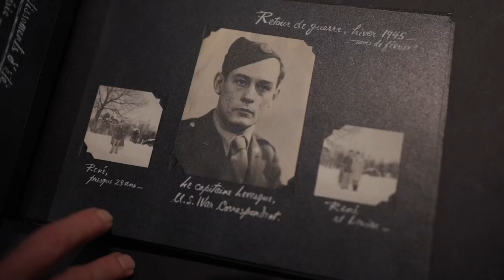Exposition René et Lévesque au Musée de la civilisation jusqu'au 4 septembre 2023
Pour marquer le 100e anniversaire de sa naissance, le Musée de la civilisation présente, jusqu'au 4 septembre 2023, l'exposition René et Lévesque, qui bénéficie d'un apport considérable des citoyen.ne.s, avec le prêt d'objets personnels en lien avec la vie de Lévesque et des archives inédites. Cette exposition a été réalisée en collaboration avec la Fondation René-Lévesque. Elle s'inscrit dans le cadre de l'Année Lévesque, une initiative de la Fondation présentée par Québecor, en collaboration avec Hydro-Québec et avec la participation financière du gouvernement du Québec.